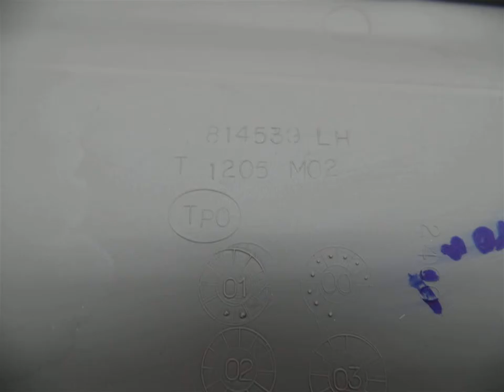2001 GMC YUKON LHF SIDE SEAT COVER TRIM, # 814539 - truckpartsdismantling.com Used Truck & SU... OEM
2001 GMC YUKON LHF SIDE SEAT COVER TRIM, # 814539 - truckpartsdismantling.com OEM
You can buy the product featured in this video by clicking: